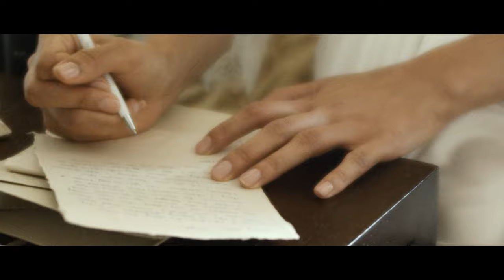Old San Juan Puerto Rico Destination Wedding - Monic Perez + Sean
A destination wedding we did for Monic Perez in Old San Juan, Puerto Rico. The bride and groom got ready at the Hotel El Convento and had their ceremony at the beautiful San Juan Bautista Cathedral in Old San Juan. The reception took place at the Antiguo Casino de Puerto Rico where the bride and groom had an amazing time surrounded by family and friends who visisted from all over the world!

This film was shot on both Sony A7iii and Black Magic Pocket Cinema Camera 4k (BMPCC) + DJI MAVIC 2 PRO

MB018HQGFK2GILP